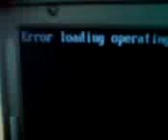Windows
Lol

Obmstudio.com        Sent using a Sony mobile phone